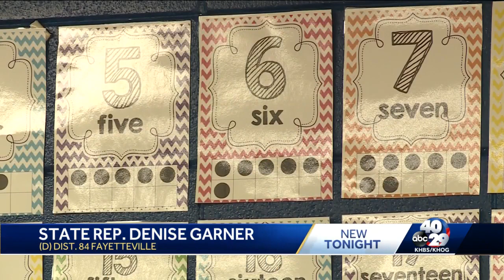Arkansas governor signs income tax cuts into law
Arkansas Gov. Asa Hutchinson signed a new state income tax bill into law.